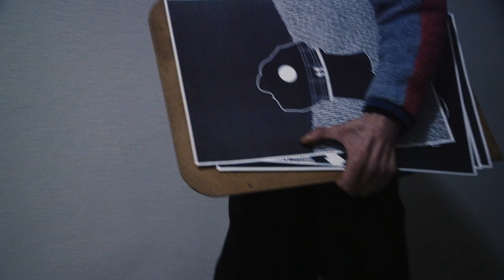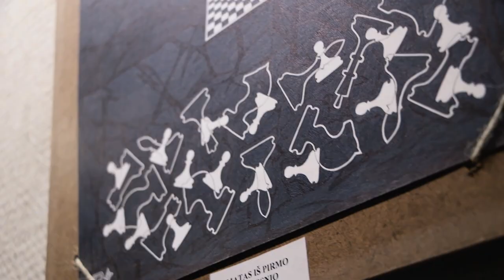Gyvenantis savo piešiniuose | Mažos Mūsų Pergalės (S01E04)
„Mažos mūsų pergalės“ herojus Rimantas Šaparnis - žmogus, juodu tušinuku kuriantis stebuklus, gelbėjančius jį iš priklausomybės pančių.

Kūrybinė komanda:

Mindaugas Aušra – prodiuseris
Mindaugas Drigotas – režisierius
Martynas Grašys – operatorius
Lina Vonsavičiūtė – montažo režisierė
Vytautė Seinauskaitė – komunikacija
Andrius Tapinas – idėjos autorius

Luke Hamilton - All For Nothing